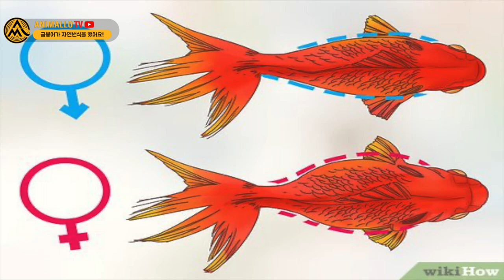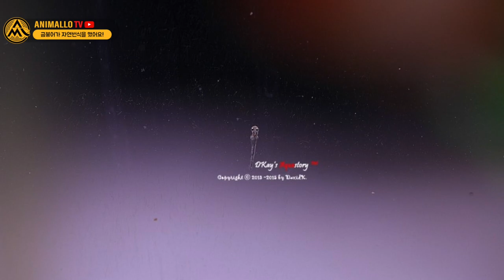어항에 찾아온 태국산 금붕어! 쁠라텅 ปลาทอง 2세! 이녀석 자세히 살펴봅시다! [애니몰로TV]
안녕하세요.

이번 영상에는 쁠라터엉~이 등장합니다.
쁠라텅은 태국어로 금붕어인데요 ㅎ
영상 주인공들이 다 태국 출신이다보니
태국어로 한 번 표현해봤습니다.

여튼 이번 영상에서는 금붕어 2세! 금붕어 치어가 뜬금없이 어항속에서 발견됐다는 내용(자연부화 했어염)과
금붕어 산란~2달차까지의 과정도 살짝 담았습니다.

애니몰로와 함께 금붕어 산란, 금붕어 부화, 금붕어 치어키우기 전 과정으로
함께 떠나요!

뾰로롱!
ปลาทอง